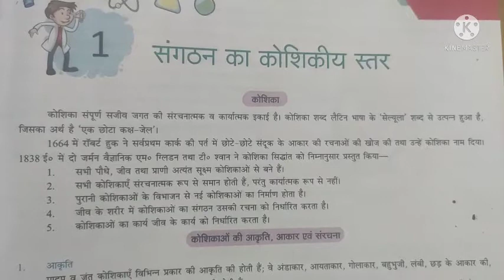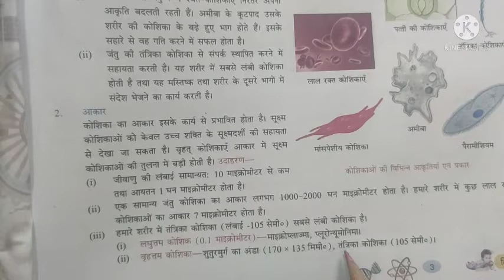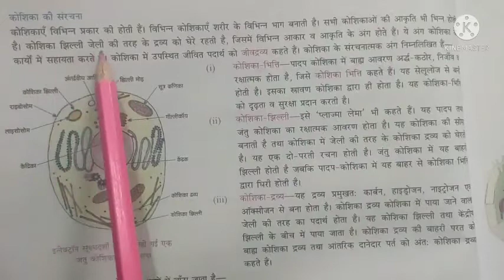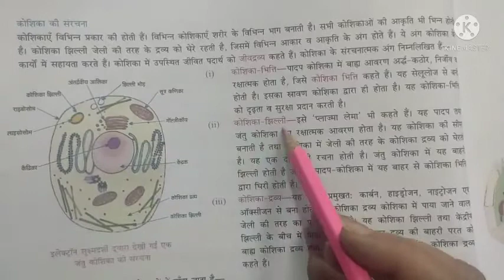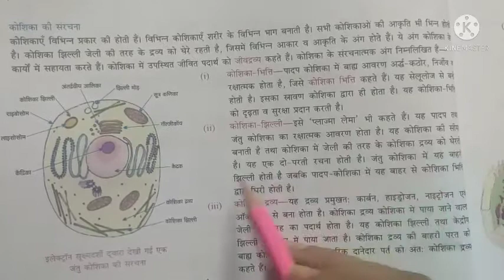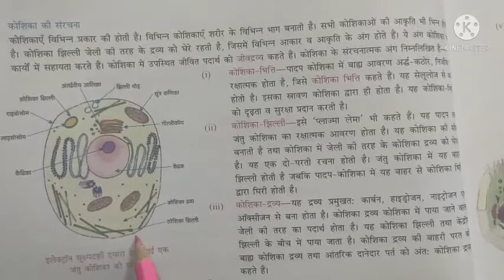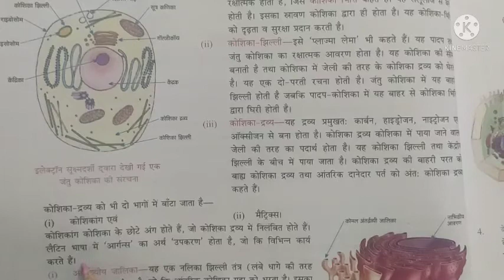विषय : विज्ञान , कक्षा : 8, पाठ : संगठन का कोशिकीय स्तर